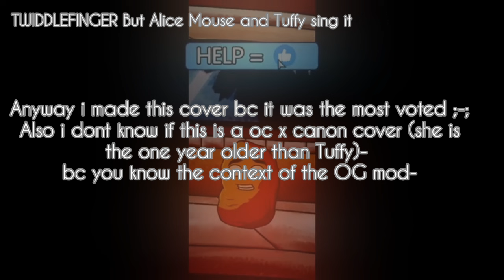[Cover V1] TWIDDLEFINGER But Alice Mouse and Tuffy sing it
I made this because it was the most voted and its Funny XD
@LaisSBofc @RhapsodyVinaStyle AFTER ALL THE WASTED YEARS-
@CreatorBluebell YOUR SILLIES-
𝘼𝙇𝙇 𝘿𝙒𝙋𝙎 𝙄 𝙐𝙎𝙀 𝙁𝙊𝙍 𝙊𝙏𝙃𝙀𝙍 𝘾𝙃𝘼𝙍𝘼𝘾𝙏𝙀𝙍𝙎 𝘼𝙍𝙀 𝙈𝘼𝘿𝙀 𝘽𝙔 𝘾𝘼𝙍𝙇𝙊𝙎,𝘾𝙐𝙏𝙀𝙋𝙃𝘼𝙉𝙏𝙊𝙈,𝙂𝙄𝙇𝘽𝙀𝙍𝙏,𝙀𝙏𝘾